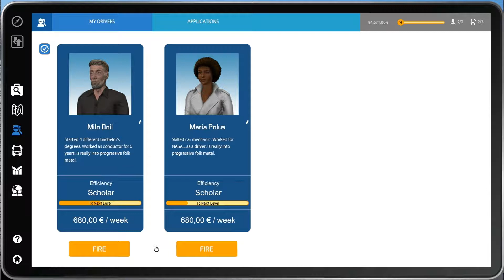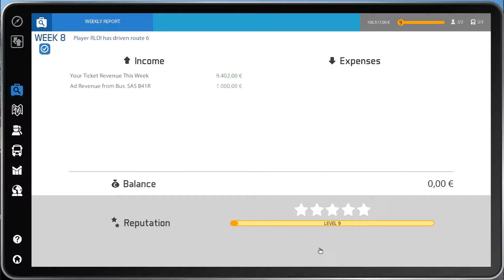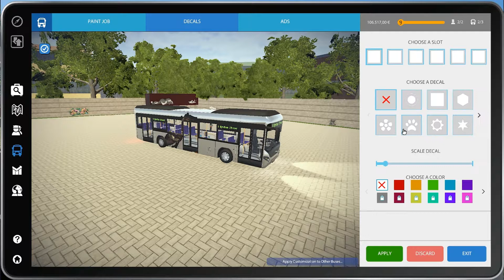Io Joc: Bus Simulator 16 | Mergem pe Linia 2!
E timpul sa arat ca pot face dreapta... daca vreau!...